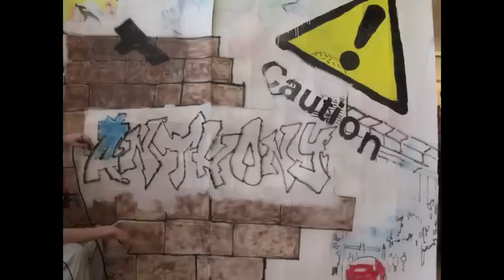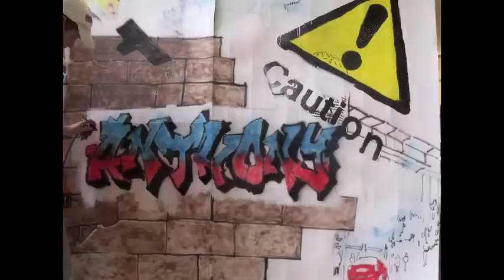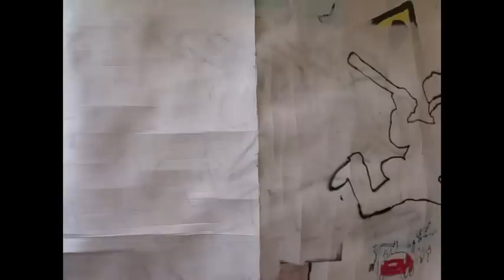College Work by Anthony Moore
this is my work wot i did at college 1/7/2010